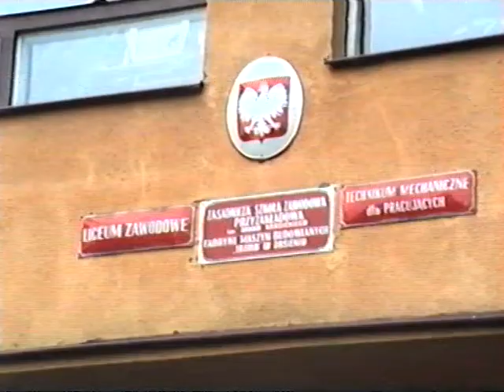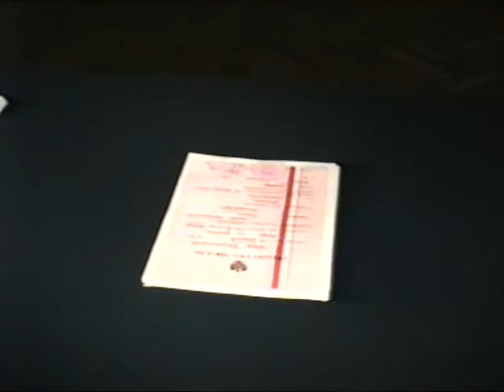ZAKOŃCZENIE EDUKACJI KLASY PIERWSZEJ W JASIEŃSKIM LICEUM ZAWODOWYM 1991 1992